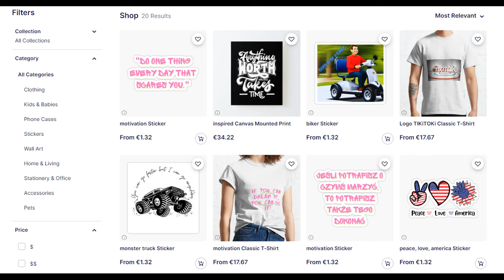śmieszne filmiki, funny, tiktok, 2023, Try Not To Laugh, hd, kompilacja